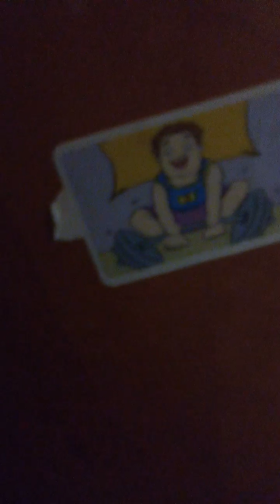3 января 2019 г.